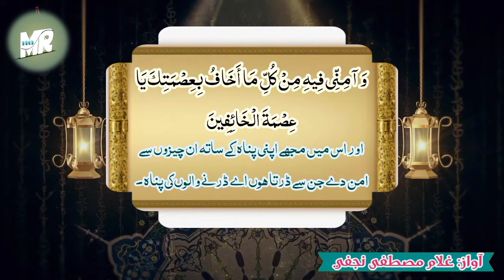ماہ رمضان کریم کے 12دن کی دعا ramazan kareem ke 12 den ki dua